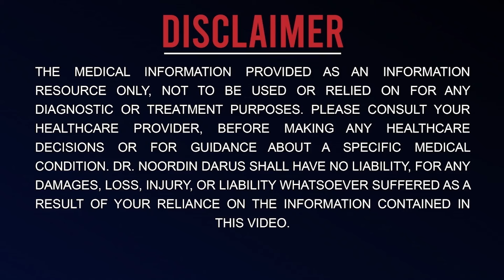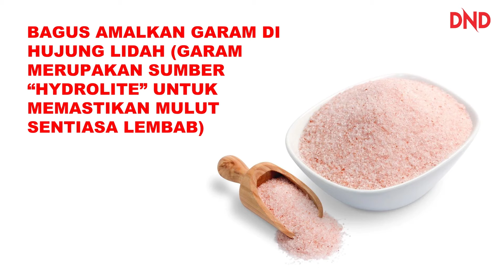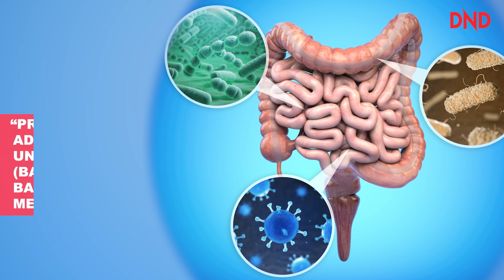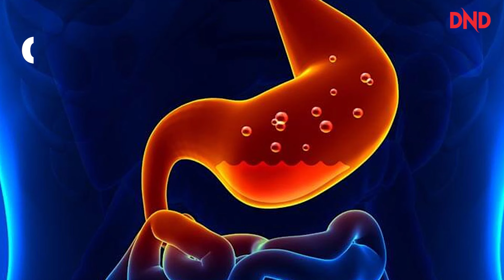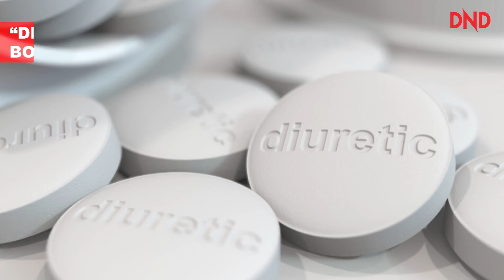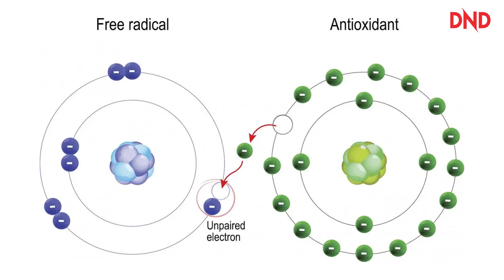MULUT BERBAU WAKTU BULAN PUASA NI! ADA KE CARA UNTUK MENGHINDARINYA?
Salam semua! Pernah tak anda terfikir kenapa bila kita berpuasa kadang-kala kita sering berbau mulut? Sama ada diri kita sendiri atau daripada orang lain?

Sudah semestinya bau-bauan ini tidak menyenangkan bahkan boleh mengganggu orang sekeliling.

Adakah anda ingin tahu apakah punca & cara mengatasinya? Saksikan perkongsian ilmu di dalam video berikut oleh Prof Dato Dr. Noordin Darus.

DND Wellness Centre
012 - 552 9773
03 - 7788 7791 (Ext 404)